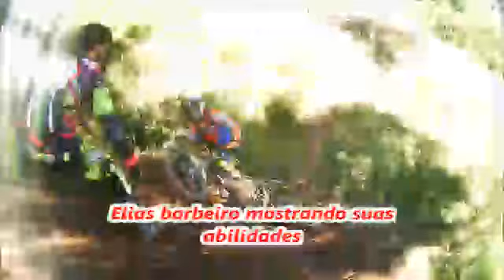Da Paz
Convite para o segundo Trilhão da Paz, que acontecerá dia 10 de julho.